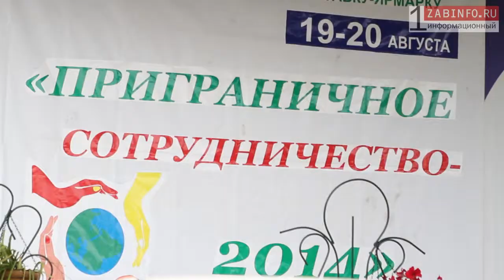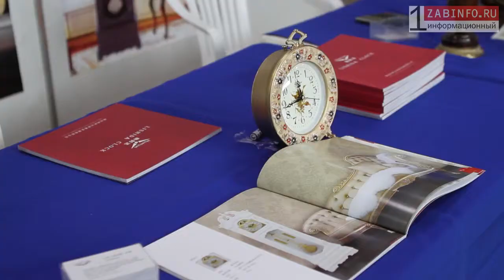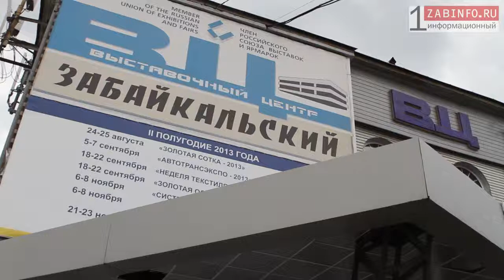Zabinfo.RU: Выставка-ярмарка «Приграничное сотрудничество-2014»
На Х выставке-ярмарке «Приграничное сотрудничество-2014», которая пройдет в Чите 19-20 августа, представлены более 20 экспонентов из Харбина, Яньшаня, Янтая и Маньчжурии